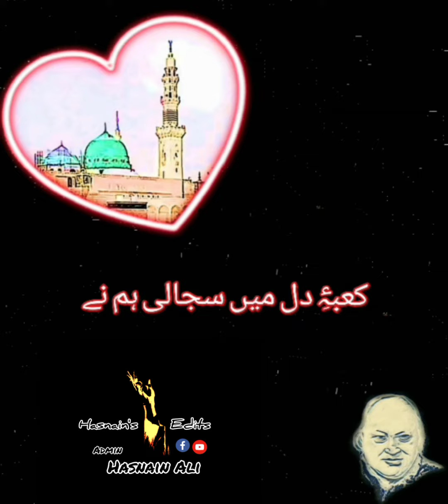Zulfon ny teri ly liye (Short whatsapp video clip)